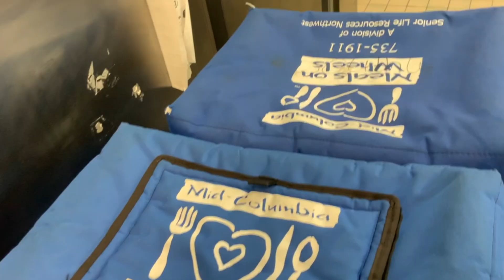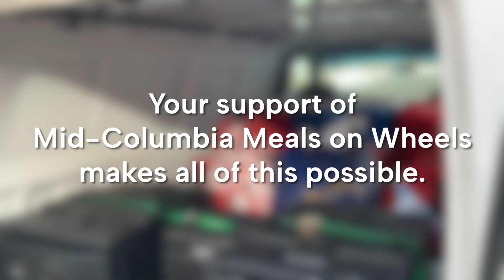Meeting Mid-Columbia Meals on Wheels | Share the Love Event